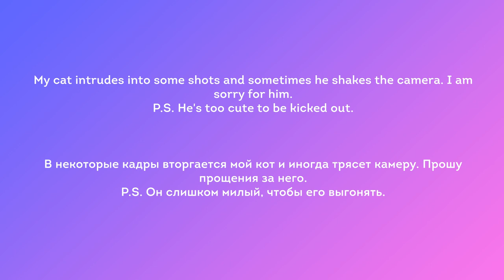Coloring Tutorial / Butterflies and Bones by Jasmine Becket-Griffith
⭐ MATERIALS INFORMATION
Coloring Book: Jasmine Becket-Griffith Halloween Coloring Book: A Spine-Tingling Fantasy Art Adventure
Materials: Prismacolor, Neocolor II, Touch Twin Brush markers, white Posca

🔖 CHAPTERS
0:00 Intro
0:26 Skin
15:43 Eyes & Lips
21:50 Hair
32:40 Background
41:20 Clothes
01:05:25 Grass
01:09:35 Butterflies
01:31:55 Bones

🎵 MUSIC
Power of Progress - Dark Hybrid Music by Keys of Moon Music

The Epic Hero - Epic Cinematic Music by Keys of Moon Music